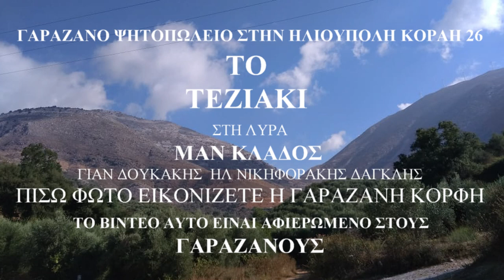Συρτα-Χειματικα Η ώρα του Γαραζου ΣΤΟ ΤΕΖΙΑΚΙ ΛΥΡΑ ΜΑΝ ΚΛΑΔΟΣ Η ΝΙΚΗΦΟΡΑΚΗΣ Γ ΔΟΥΚΑΚΗΣ ΔΑΓΚΛΗΣ